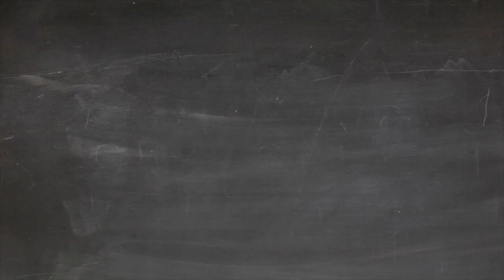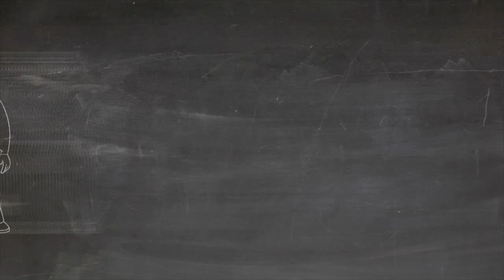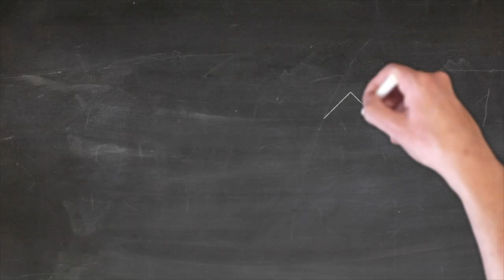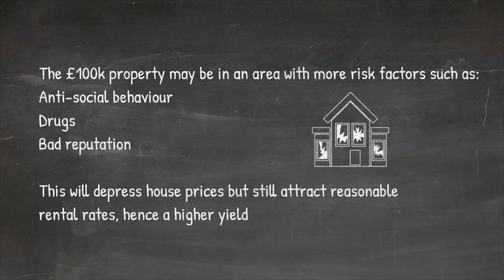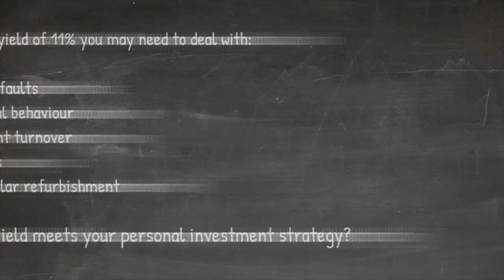Property Yields - A Guide For Amateur Investors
This video is about Property Investment Yields. What they are, how to work them out and what they actually mean when assessing a property's value or worth to the owner.